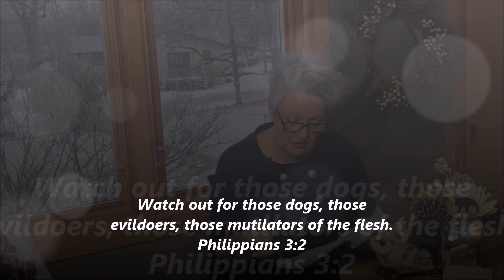Breaktime: Watch Out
Grace and mercy is needed